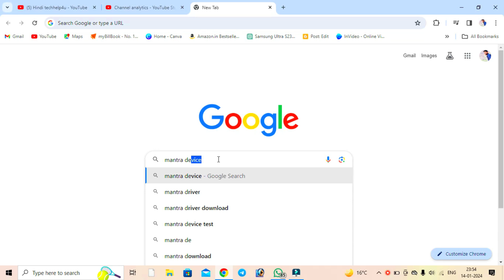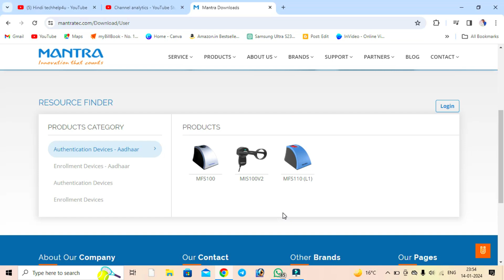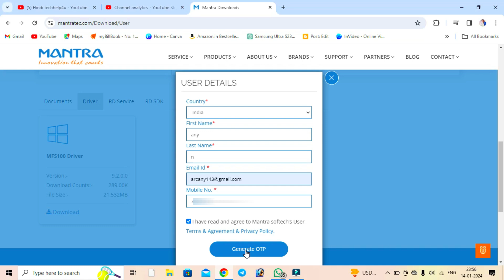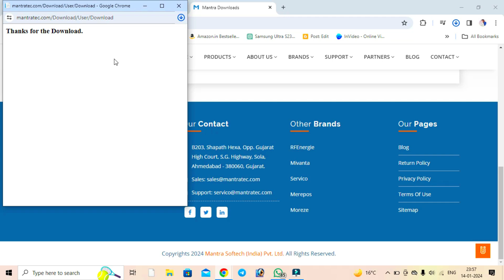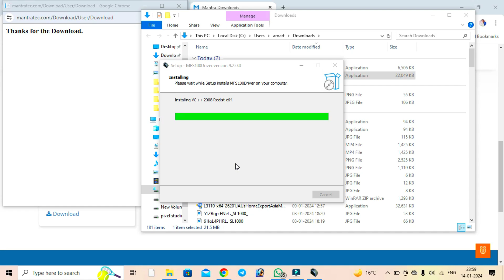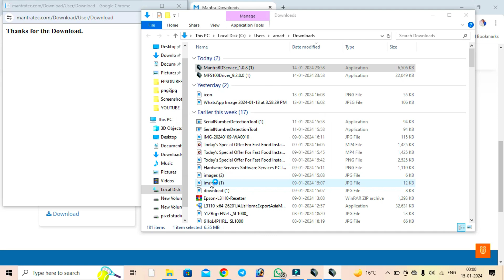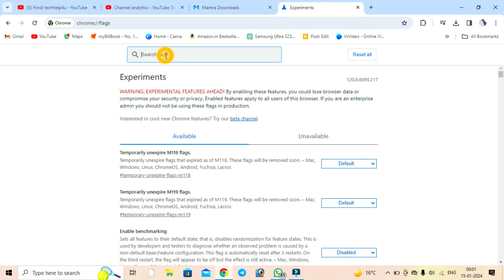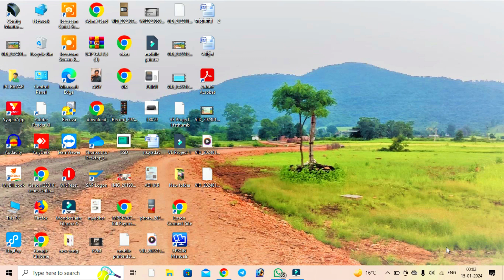New Update | Mantra Driver Installation | MFS100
hi

**follow me**
Telegram में हमें फॉलो कर सकते हैं |